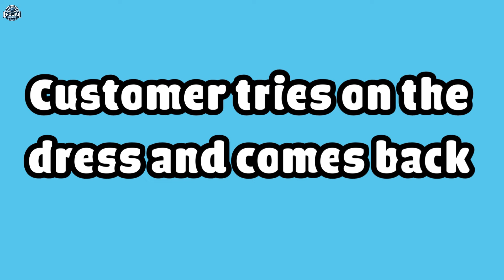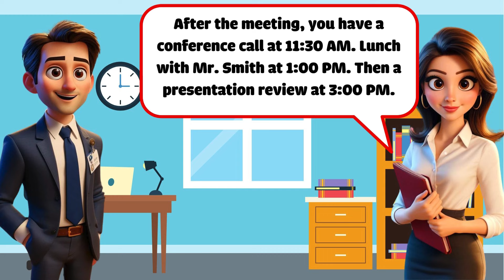200 English Conversation | English Listening Skills | Speaking Skills Everyday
200 English Conversation | English Listening Skills | Speaking Skills Everyday.
Hello everyone, I'm John. In today's video, we will practice dialogue with everyday interactions at the supermarket, with friends, neighbors,...
Please listen, practice, and repeat along with the conversation..

0:00 Introduction to English Mastery
0:20 Dialogue 1: Introduce your self
4:08 Dialogue 2: Neighbor
7:52 Dialogue 3: Friends
11:28 Dialogue 4: At the Supermarket
14:02 Dialogue 5: At the Clothing Store
17:04 Dialogue 6: On the street
19:03 Dialogue 7: Job
20:01 What time is it?